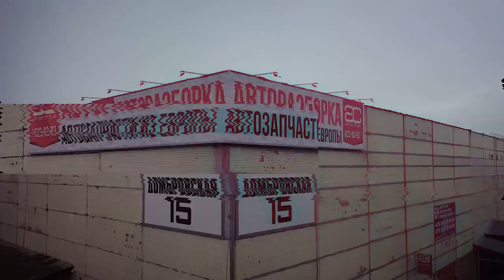Сколько реально может протянуть 1.2 TDI с насос-форсунками для VW Lupo и Audi A2 ?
Всем привет! В этом видео мы обозреваем крохотный 1,2-литровый дизель с тремя цилиндрами и насос-форсунками. Это особый облегченный дизель с алюминиевым блоком цилиндров для двух моделей концерна VAG. Этот мотор 1.2 TDI заполучили только VW Lupo и Audi A2 ради единственной цели - пробить планку расхода топлива в 3 л/100 км. Для сокращения расхода топлива этот мотор работает с уменьшенной до 45 л.с. мощностью в экономичном режиме.
Насколько надёжен этот двигатель? Она впитал в себя все особенности мотора 1.9 TDI, что отражается на его эксплуатации. Все подробности - в этом видео.

Подробнее о проблемах двигателя 1.2 TDI (ANY) для VW Lupo и Audi A2 читайте на нашем сайте